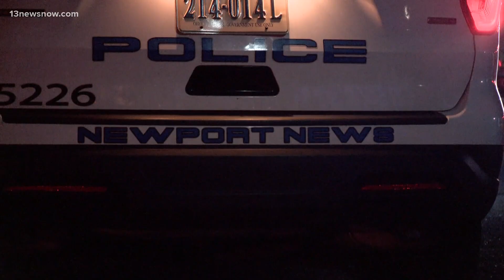Newport News police chief talks crime, police vacancies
"Off to a very good start." That's how Newport News Police Chief Steve Drew describes the city's crime rates so far this year. Meanwhile, his department is ramping up efforts to fill vacant positions. Ashley Smith spoke with the city's top cop about efforts to keep communities safe and add more officers to the force.